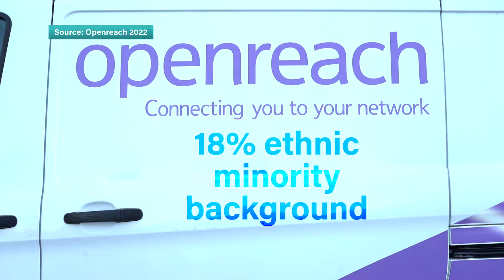Openreach - Apprentices: Connect, Engage and Inspire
Openreach is looking to help redress the effect of the pandemic by creating thousands of new jobs, including apprenticeships, and the programme explores how they are aiming to make its workforce more diverse and inclusive.